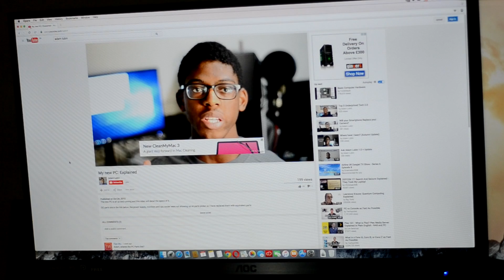My Hackintosh: Update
The Hackintosh is officially up and running